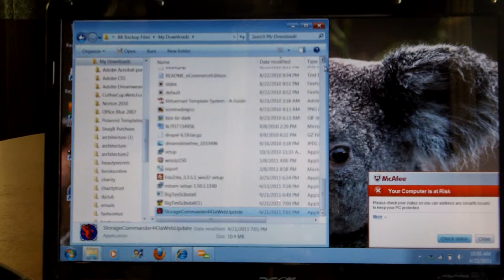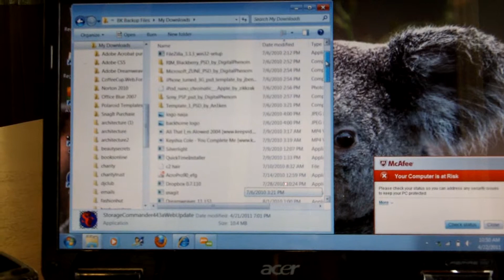Join.me - free computer sharing /remote assistance software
To kill time while waiting for the tech to work on the laptop, I just thought I'd record what was going on and mention the service that was being used.  Join.me allows you to log into someone's computer for the purpose of troubleshooting, holding a meeting, or any other reasons you desire.  The service is free and no signup is required.  I'm sure there are plenty of other similar programs out there, it just so happened that this one was the one we were using.